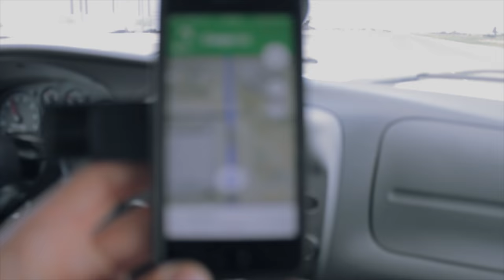Victorville Omnium: Road Race - Race Vlog